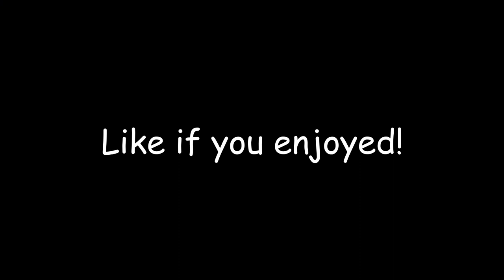The *BEST* Parkour Map in Fortnite! (Fortnite Creative)